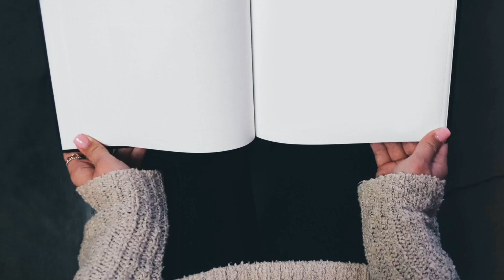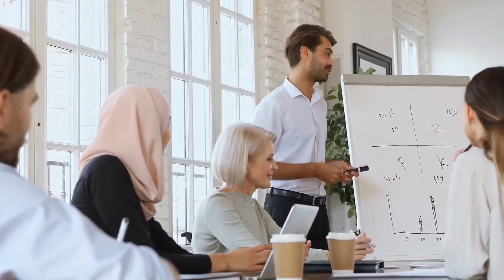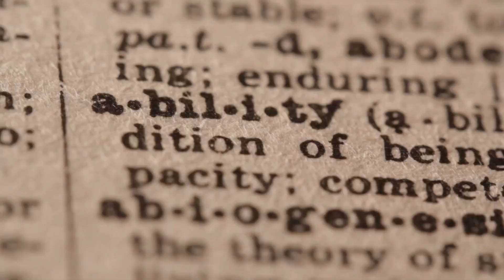Unlock the Secret to Master Communication in Relationships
Unlock the secret to master communication in relationships, and transform your connections with others! Ever wonder why some relationships thrive while others falter? The answer lies in effective communication. This video dives deep into the art of speaking and listening in ways that foster understanding and intimacy. Discover the psychology behind human behavior, learn valuable relationship advice, and explore the principles of seduction and the Sigma male mindset. We unravel the complexities of communication, from the subtle art of body language to the power of the right words at the right time. Whether you're seeking to strengthen your personal or professional relationships, this video is packed with insights from renowned books and authors, ready to elevate your communicative skills to new heights. Never stop learning; with our easy-to-follow steps, relatable examples, and practical advice, mastering the art of communication has never been more attainable. Don't miss out on unlocking the secrets that lead to more meaningful and fulfilling connections. Find out now how you can leave a lasting impression and turn every conversation into an opportunity for growth. Watch now, and take the first step towards becoming a communication master in your relationships!

Transform your life through the power of effective communication—start today!
Top suggested books to read:
Influence: The Psychology of Persuasion
Rich Dad Poor Dad
Pre-Suasion: A Revolutionary Way to Influence and Persuade
Money Master The Game: 7 Simple Steps to Financial Freedom
The 7 Habits of Highly Effective People
Essentialism: The Disciplined Pursuit of Less
The Power of Habit: Why We Do What We Do in Life and Business
Start with Why: How Great Leaders Inspire Everyone to Take Action
Let’s Connect!

CHAPTERS:
0:00 - Intro
0:26 - Starting Conversations Tips
1:18 - Ending Conversations Guide
3:36 - IELTS Speaking Test Topic Selection
5:43 - First-Time Communication Strategies
6:24 - Communicating with Acquaintances Part 1
7:28 - Communicating with Acquaintances Part 2
8:02 - Communicating with Acquaintances Part 3